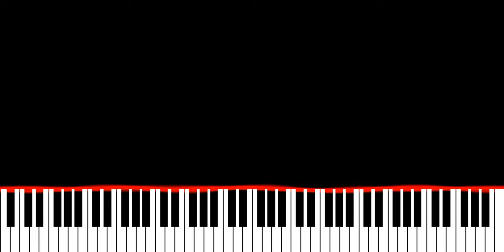The Chainsmokers, Maluma & Nicky Jam - Celular (Piano Synthesia Version)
Originally recorded and released by The Chainsmokers, Maluma and Nicky Jam.

∼ j ☺️